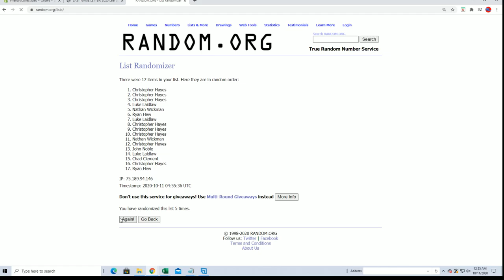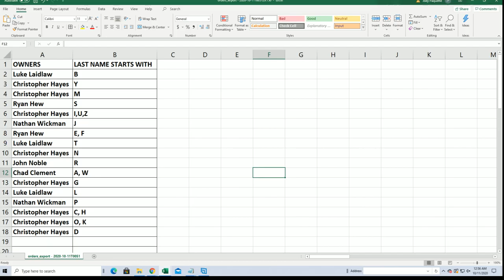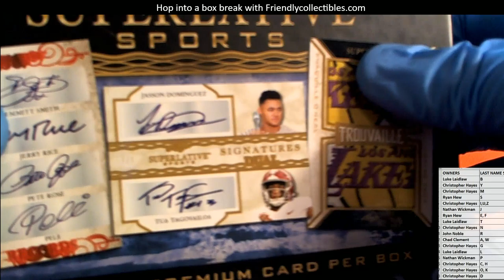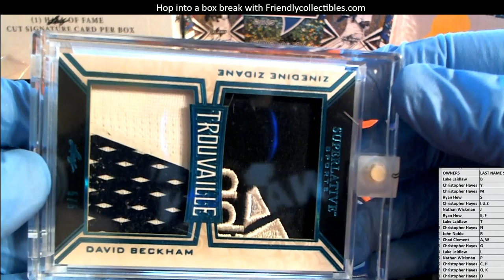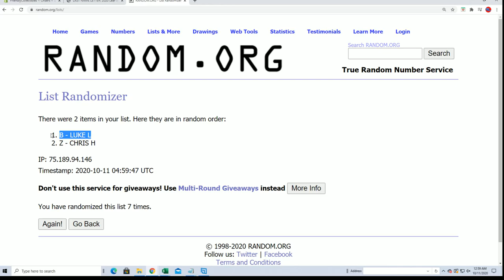2020 Leaf Superlative Sports ID 20SUPERLATIVE448